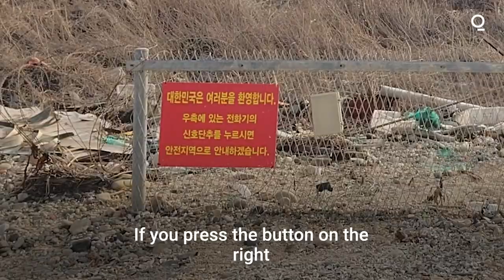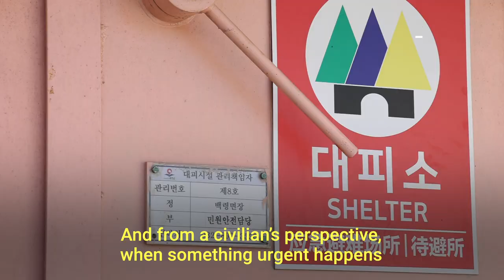Baengnyeongdo: A South Korean Island Facing China Threats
Baengnyeong has been a key location for U.S. allies in Seoul to spy on North Korea since fighting ended in the Korean War nearly 70 years ago. Yet now the island is on China’s radar.

Roughly 5,000 residents on Baengnyeong have also become wary of an influx of Chinese fishing boats near the island, which sits in a strategic location perpendicular to the Bohai Strait — the main waterway providing access to Beijing. In years past the island’s quartzite beach — one of a handful of natural runways in the world — was used for sorties in the Korean War.

“China wants to make the sea a buffer zone to expand its maritime influence and secure a path for its fleets to exit to the south — and the ROK stands in its way of realizing that goal,” said Shin Won-sik, a former general in South Korea’s military who now serves as a lawmaker with the parliament’s Defense Committee, referring to South Korea’s official name.

On Baengnyeong, residents are growing impatient with China’s moves and want President Moon Jae-in to do more. South Korea’s leader has sought to balance ties with China, the country’s biggest trading partner, and the U.S., its main security partner for more than seven decades.

South Korea is planning to build airports to serve civilian and military aircraft on Baengnyeong and the Yellow Sea island of Heuksan further to the south. Residents said the airport would help them feel safer, but they wanted the government in Seoul to do more to deter China.